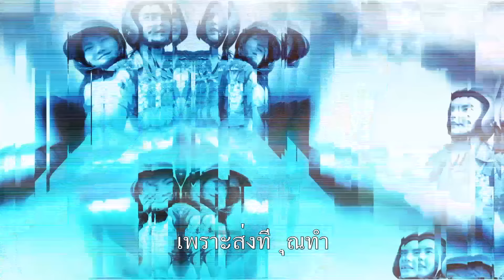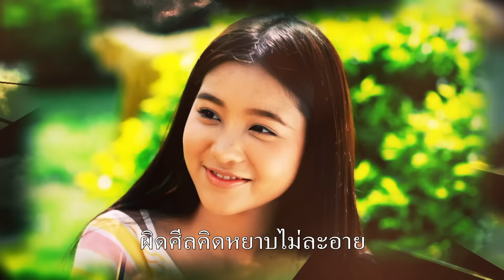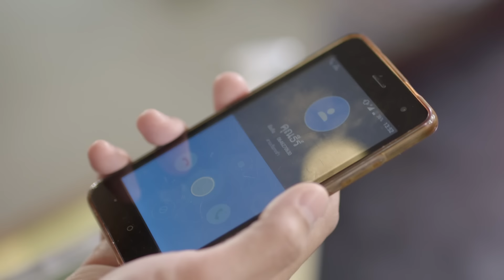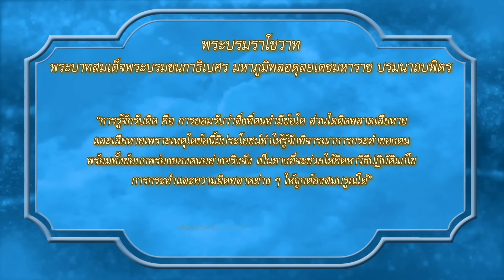OFFICIAL : ฟ้ามีตา ตอน...ดอกฟ้ากับหมาวัด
🔅ตอน...ดอกฟ้ากับหมาวัด
ออกอากาศวันที่ 26ก.ย.2563

บทโทรทัศน์ : หมอนทอง
กำกับการแสดง : ทองสิทธิ์ โสดาโคตร

กณิณ ปัทมนันท์,จาร์ด้า อินโตร์เร,พศิน ศรีธรรม,ไดสุเกะ สุกี้คาวา
,กัญจน์อมล เคล้าจิตพูลสุข
เป็นเรื่องราวของธีร์(กณิณ ปัทมนันท์) ที่ถูกพ่อสั่งให้ไปดูแลรีสอร์ทต่างจังหวัดแต่ธีร์ไม่อยากไปเพราะคิดว่าต่างจังหวัดคือบ้านนอกไม่มีอะไรดีแต่เมื่อธีร์ได้ไป แล้วเจอกับแวว(จาร์ด้า อินโตร์เร) พนักงานรีสอร์ทธีร์ก็รู้สึกชอบเพราะแววดูท่าทางฉลาด อัทธยาศัยดี ดูโดดเด่นกว่าพนักงานคนอื่นๆ แม้กระทั่งบรรเจิด(พศิน ศรีธรรม) ที่ดูไม่ดี ท่าทางดูโง่ๆเซ่อๆแววก็ไม่เคยดูถูกหนำซ้ำยังเอาอาหารมาฝากเสมอ แต่เต้(ไดสุเกะ สุกี้คาวา)เพื่อนของธีร์ไม่เห็นด้วยที่ธีร์จะจีบแววเพราะมันไม่เหมาะสมกัน ธีร์จึงไม่คิดจริงจังกับแววแค่อยากได้อยากควงเพียงต้องการจะเอาชนะทุกคน ธีร์พยามยามเอาอกเอาใจแววทุกอย่าง ถึงขนาดมีเรื่องชกต่อยกับผู้ชายทุกคนแต่แววไม่สนใจยังบอกอีกว่าธีร์เป็นอันธพาล เมื่อแววเปิดตัวคบกับบรรเจิด ธีร์โกรธมากรู้สึกเสียหน้าที่แววคบกับบรรเจิดมันเหมือนดอกฟ้ากับหมาวัด ธีร์ดื่มเหล้าอาละวาดเหมือนคนบ้าและหลอกแววให้มาหาเพื่อจะปลุกปล้ำส่วนเต้ก็พาอุ่น(กัญจน์อมล เคล้าจิตพูลสุข)เพื่อนของแววออกห่างจากแววแต่โชคยังดีที่บรรเจิดเข้าไปช่วยแววได้ทันเมื่อพนักงานทุกคนรู้การกระทำที่แย่ของธีร์ก็พากันรังเกียจ ธีร์ช้ำใจจึงถามแววว่าทำไมถึงเลือกบรรเจิดแทนตนที่มีอนาคตไกลกว่าแววจึงบอกว่าบรรเจิดคือคนที่มอบทุกสิ่งให้กับแววและยังเสียสละเพื่อแววและแววจะทิ้งคนที่ดีที่สุดสำหรับแววได้ยังไง ธีร์ละอายใจ หมาวัดที่ธีร์ด่าแท้จริงคือคนที่เสียสละและทำเพื่อคนอื่น